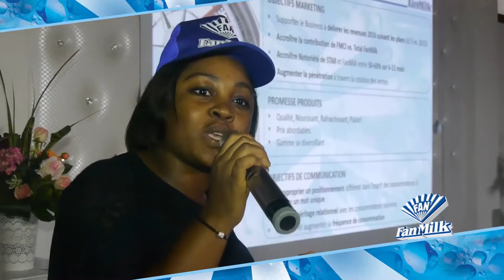FILM INSTITUTIONNEL FANMILK CÔTE D'IVOIRE RÉALISÉ PAR PION SUR RUE